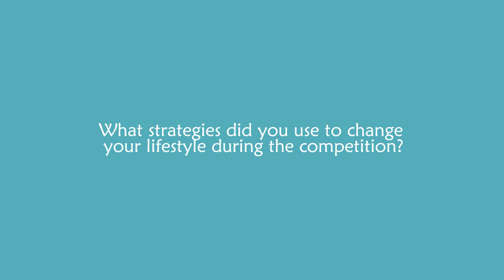Weight Loss Stories: Series 01 Ep 01 - Dwayne Anderson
The National Health Fund is established to provide financial support to the national healthcare system to improve its effectiveness and the health of the Jamaican population.